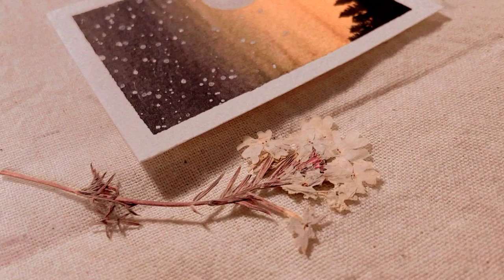Step by step watercolour tutorial | Dreamy night sky | Beautiful Landscape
Hii Everyone😊 Hope you are doing great !! 💙💙

This is a water-colour tutorial on how to paint easy .
Dreamy night sky and Beautiful Landscape. Step by step watercolour tutorial

Hope you enjoy the video. I hope you will like this video

Your love n support is the best motivation to me and inspires me to do anything 💛

Topics cover:

Step by step watercolour tutorial
DIY Easy And Fun
Dreamy night sky
Beautiful Landscape.
watercolour tutorial
easy DIY
2 min art
2min crafts
crafts idea
greeting cards
watercolor art

I'll be back with more videossssSSSS 😇😇

.♫♫♩ ♪ ♫ ♬ Music ♫♫ ♩ ♪ ♫ ♬ .